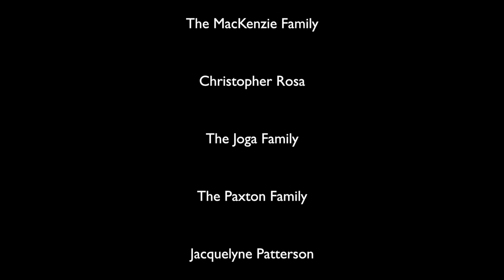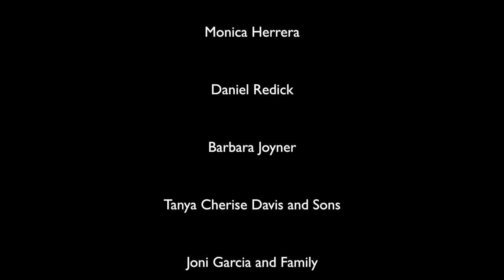Charis: Journey to Pandora's Jar. Book trailer. Available through Booktrope publishing.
Thirteen-year-old Charis Parks has five days to save mankind. What she thought was mere mythology has become her reality ... she alone must reverse the curse of Pandora's Jar. If Charis is to fulfill her destiny, she has to face her fears against the darker forces of Hades and the blood-thirsty Erinyes Sisters who help him. Together with the gods and her best friend Gabe, Charis takes a fantastic journey to Pandora's Jar where she must release the only spirit that remains trapped inside -- the spirit of Hope. Or else ...